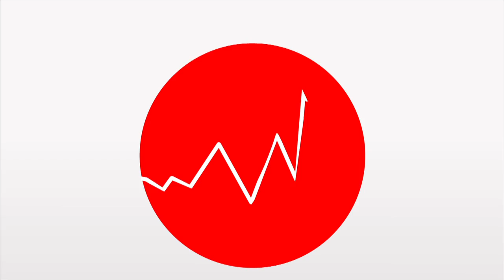Proyecto de Estacionamientos Subterráneos para Ovalle.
Proyecto de Inversiones San Martino Ltda.